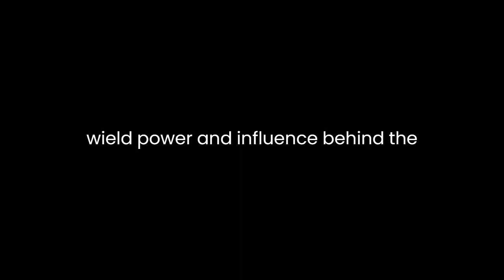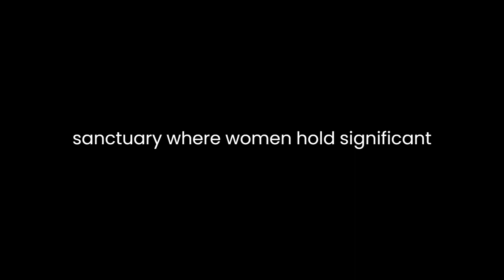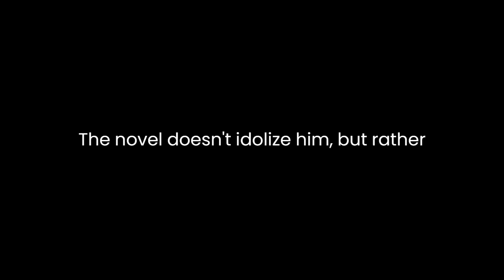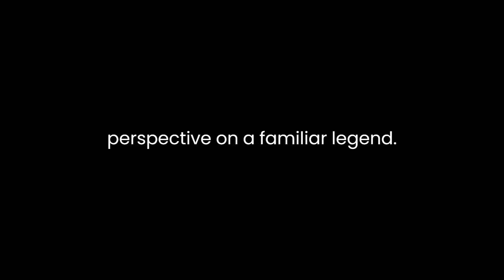"The Mists of Avalon (Avalon, #1)" By Marion Zimmer Bradley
"The Mists of Avalon" by Marion Zimmer Bradley is a reimagining of the Arthurian legend, centering on the perspectives of its female characters within the mystical backdrop of Avalon. The novel diverges from traditional Arthurian tales by placing emphasis on the women who wield power and influence behind the scenes.At its core, the narrative unfolds through the eyes of Morgaine, Arthur's half-sister and a priestess of Avalon. The story spans generations, portraying the struggle between the fading pagan religion of Avalon and the rise of Christianity in Britain. Bradley crafts a rich tapestry of conflicting ideologies, societal changes, and the repercussions of these shifts on the characters.One of the most compelling aspects of the book is its exploration of the feminine divine and the interplay between spirituality, power, and gender roles. Avalon represents a sanctuary where women hold significant sway, practicing ancient rituals and magic. Through Morgaine's journey, the novel challenges societal norms, presenting a world where women have agency, yet are also constrained by the limitations of their time.The portrayal of Morgaine as a complex character embodies conflicting desires and responsibilities. Her unwavering devotion to Avalon clashes with her love for Lancelot and her duty to ensure the preservation of the Old Ways. Bradley skillfully weaves this inner conflict, humanizing Morgaine and showcasing the internal struggles faced by individuals torn between personal desires and greater responsibilities.Arthur, often viewed as the central figure in Arthurian legend, is presented as a man molded by the influences surrounding him, including the women in his life. The novel doesn't idolize him but rather showcases his strengths and flaws through the lens of those closest to him, such as Morgaine, Viviane, and Gwenhwyfar. The women's manipulation of Arthur's destiny underscores the theme of power dynamics, where the control exerted by women is both a source of strength and a burden.The clash between the old pagan ways and the rise of Christianity serves as a backdrop for broader societal changes. Bradley delves into the complexities of religious beliefs, presenting conflicts between spiritual traditions and the emergence of a dominant monotheistic faith. This clash not only affects the characters' beliefs but also drives political tensions, leading to pivotal moments in the narrative.The lush and evocative prose creates a vivid setting, immersing readers in the mystical ambiance of Avalon and the stark realities of Arthur's world. Bradley's descriptive prowess brings the landscapes, rituals, and emotions to life, painting a picture that oscillates between enchantment and harsh reality."The Mists of Avalon" is a narrative that transcends the boundaries of a traditional retelling, offering a fresh perspective on a familiar legend. It subverts expectations by placing women at the forefront, exploring their struggles, triumphs, and the sacrifices made in a world dominated by men. Through its intricate storytelling and nuanced characters, the novel invites readers to ponder themes of power, faith, and the timeless complexity of human desires and responsibilities.